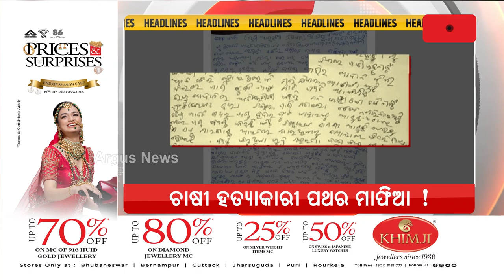Headlines 11am | 16 Oct 2023 | ArgusNews